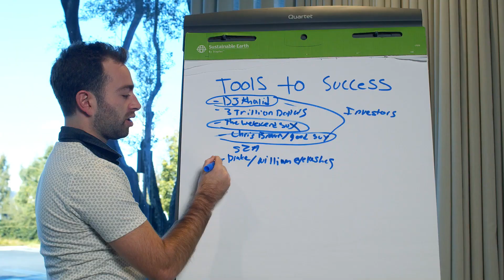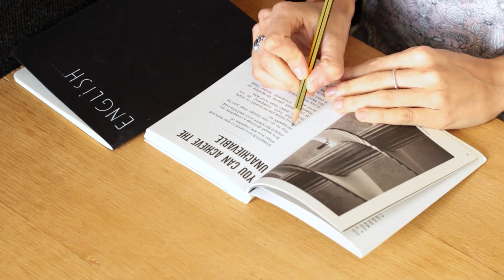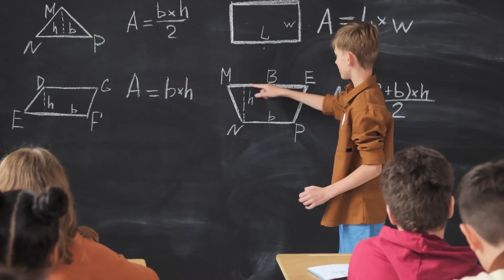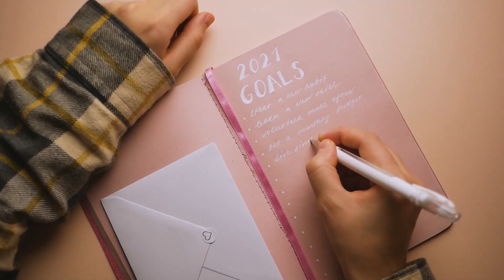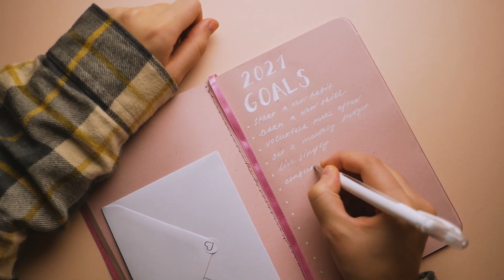This Book Will Always Make you positive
this book says that you can have peace of mind, improved health and a never ceasing flow of energy. You can have full of joy and satisfaction life by being positive, This book teaches you how to stay positive and how to handle problems and sorrows in your life, Author says never try to ignore your hardships and tragedies, but always handle every situation with positive mental attitude, there are few chapters in this book in order  to make us understand the power of positive thinking